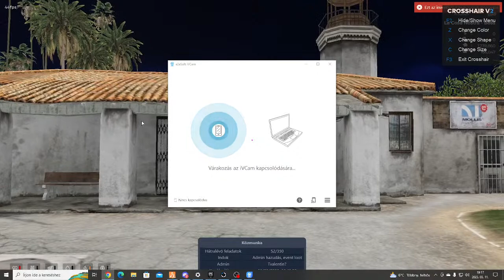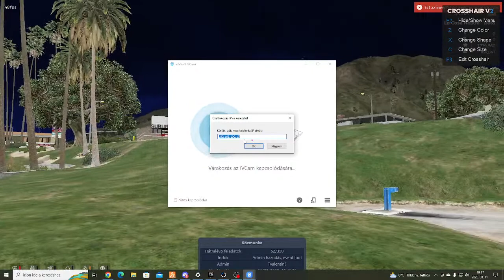Norbert Nagy élő közvetítése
szar valentin